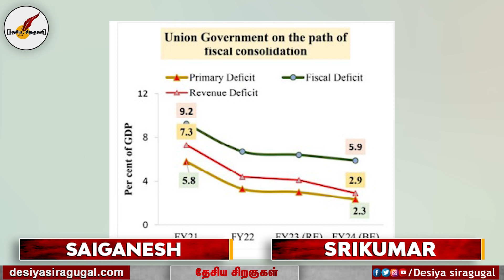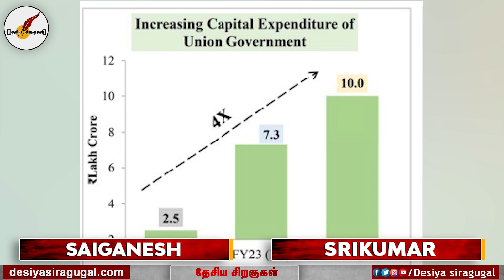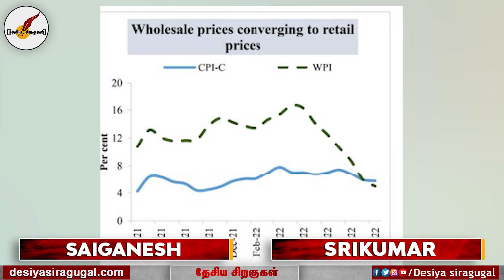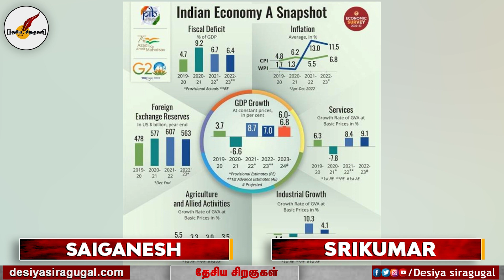பட்ஜெட்டில் இருக்கும் நன்மைகள் என்ன - Political Analyst Srikumar | Budget 2023 | Nirmala Sitharaman